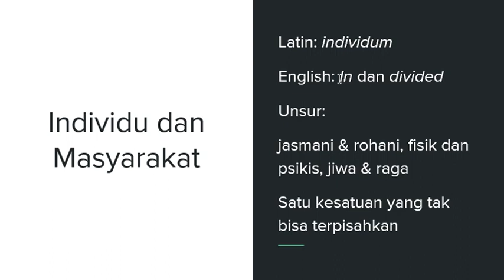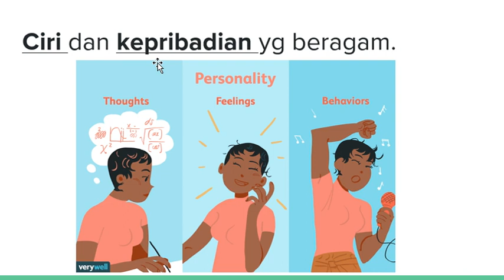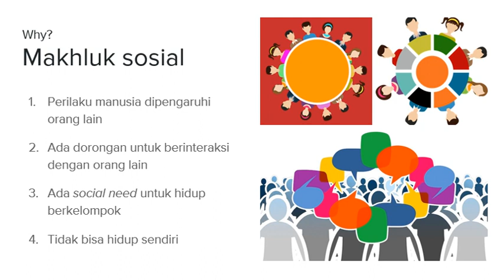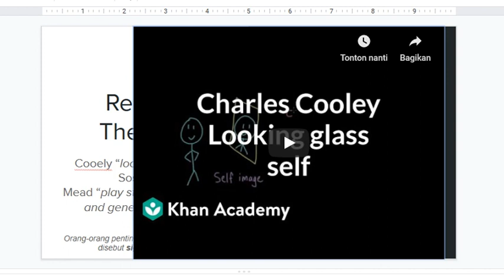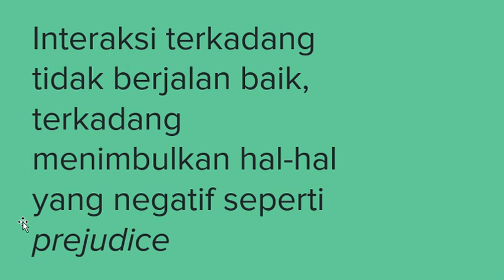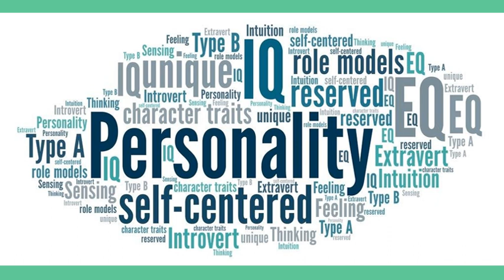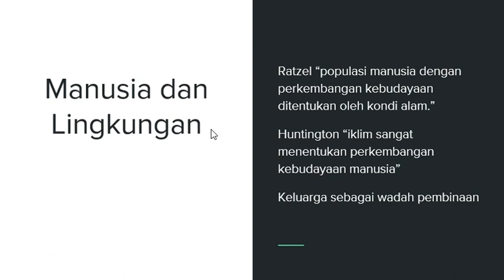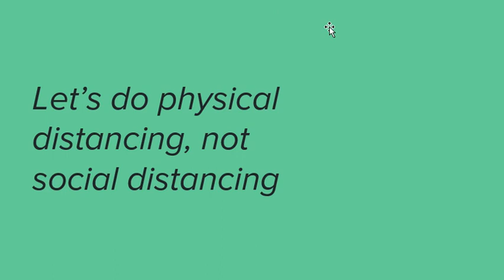Manusia Sebagai Makhluk Individu dan Sosial